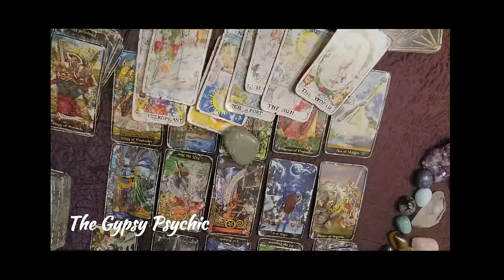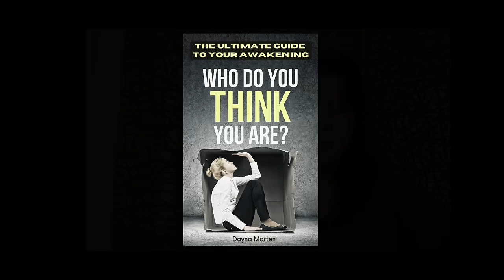TAURUS - SOMEONE IS CHANGING AND THEY WANT YOU TO KNOW ABOUT IT...